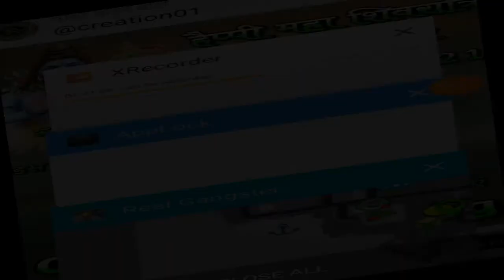16 April 2021